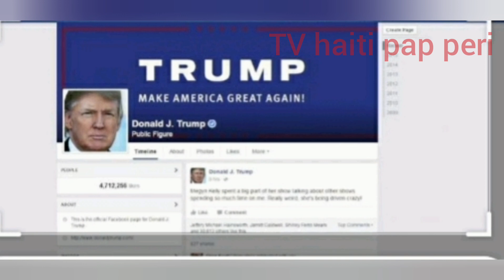vin tande nouvel donald trump resi dako